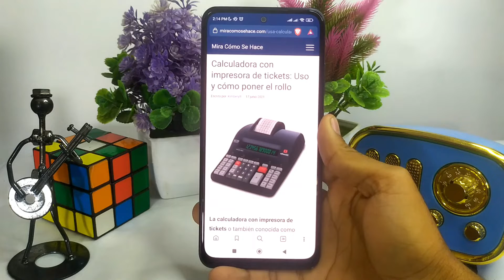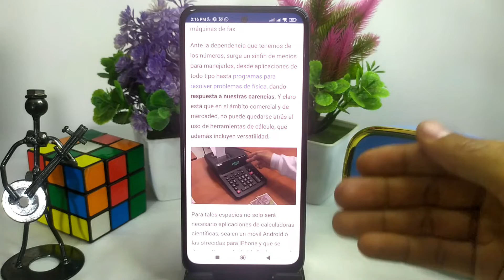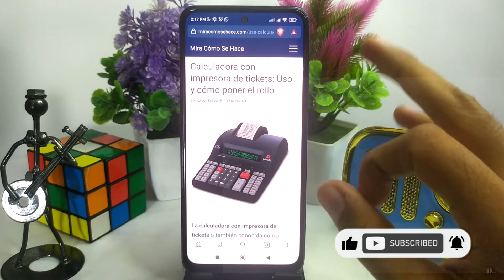CALCULADORA CON IMPRESORA DE TICKETS: Uso y cómo poner el rollo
En este video te mostramos el Uso y cómo poner el rolloa una CALCULADORA CON IMPRESORA DE TICKETS. En este canal encontrarás los mejores tutoriales. ¡No te lo pierdas!